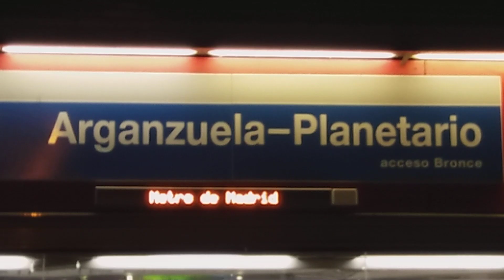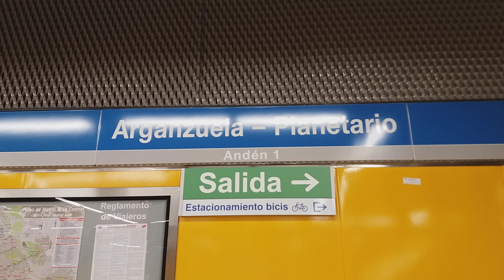Metro de Madrid (L6): Arganzuela-Planetario (Serie 8400)